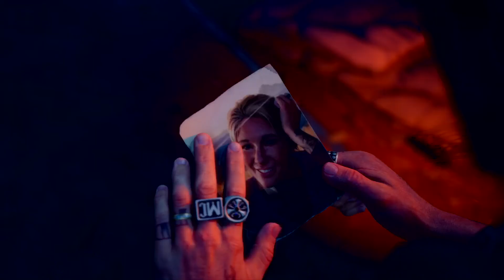Days Gone gameplay ps4 pro Sem começo e sem fim #32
ME APOIE NO FORTNITE COM A MINHA TAG DE CRIADOR
XAVIER-KILLER

Siga as rede sociais para saber quando tiver video novo no canal

Segue na Twitch para dar uma moral.

Canais Parceiros

Bechii (canal de games)

YG3716